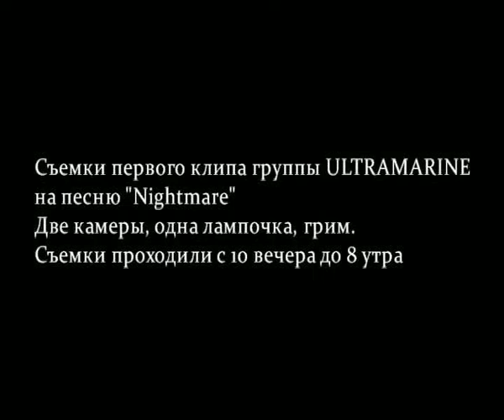Ultramarine - Nightmare [тизер/backstage]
Съемки клипа. Нарезка удачных и неудачных моментов.